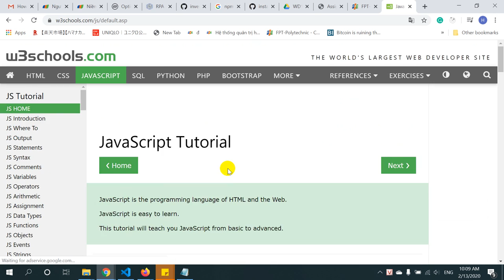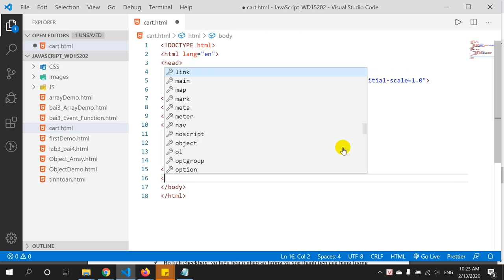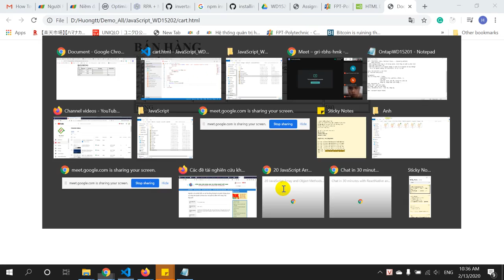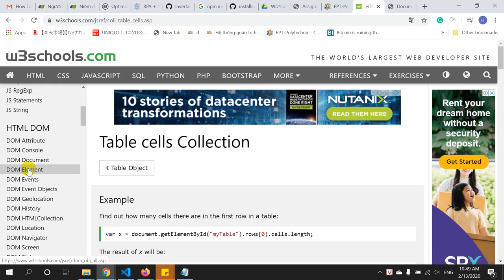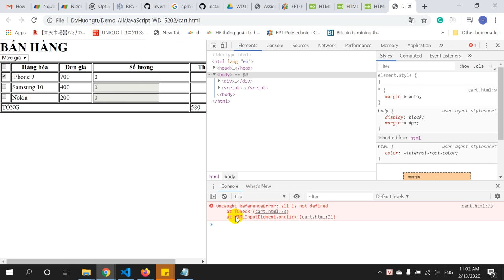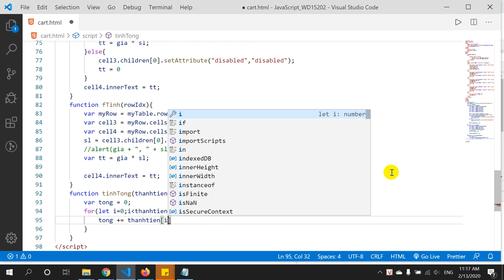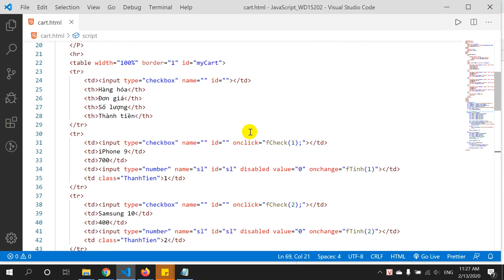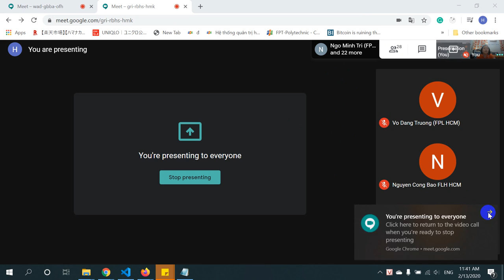JavaScript - HTML DOM - table